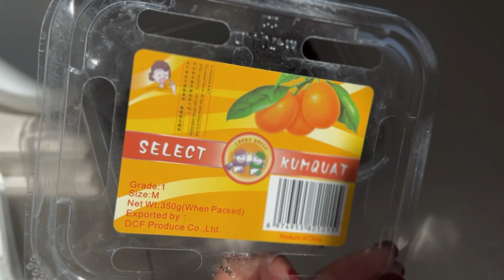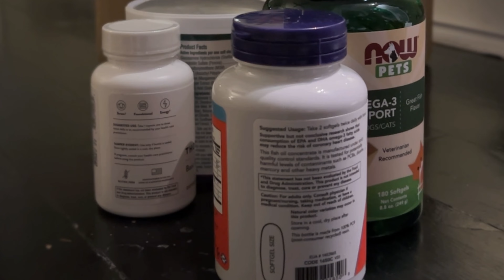Back in Action: Returning to YouTube! | VLOG 20/3/2024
It's been quite some time since my last upload, hasn't it? I took a bit of a hiatus, and I have to admit, it feels a tad strange coming back. But let me tell you, I couldn't be more thrilled to be behind the camera again, creating content for all of you!